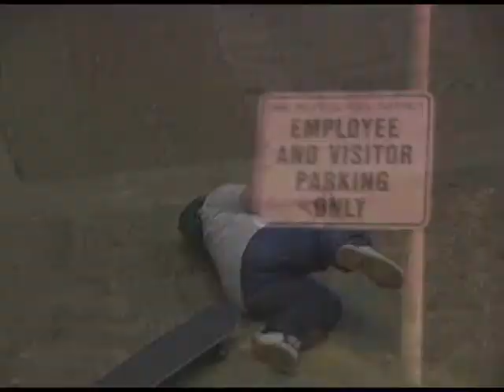2011 Arkansas Skateboarding Video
We had a lot of built up footy that wasn't 16:9 so I decided to make a little video out of it. Hope you enjoy.